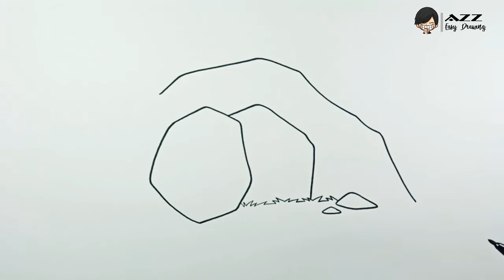How to draw Empty Tomb